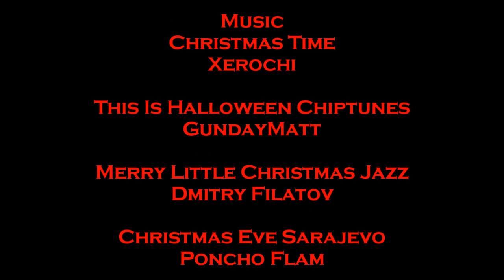Family Let's Play of Terraria Christmas Misadventures!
My Wife, My Sister, and run around like children with their heads cut off for Christmas!
Also, that snowman summoning failure wasn't my fault.